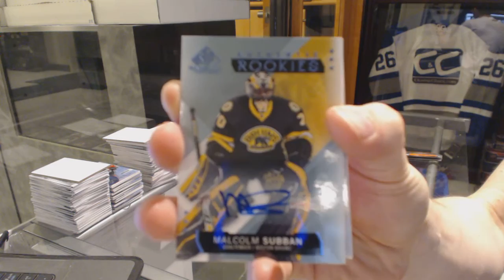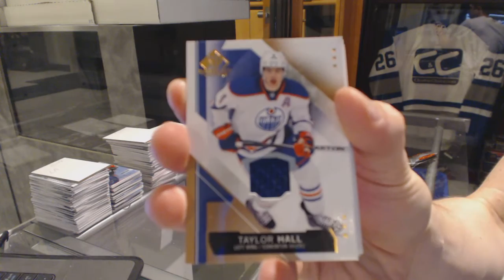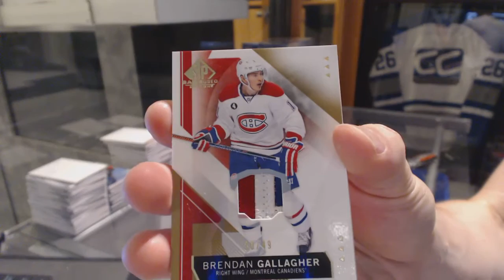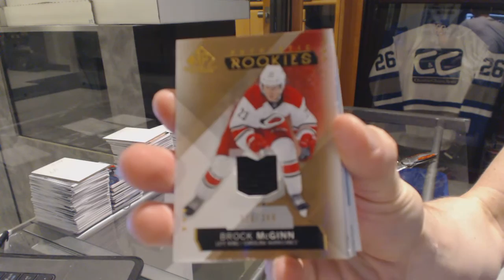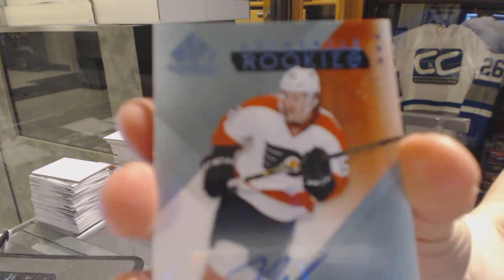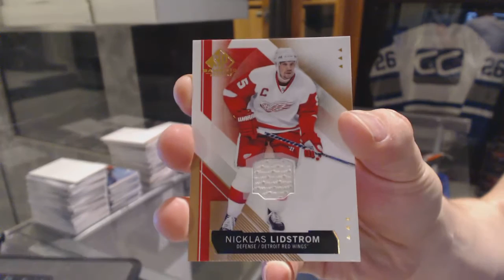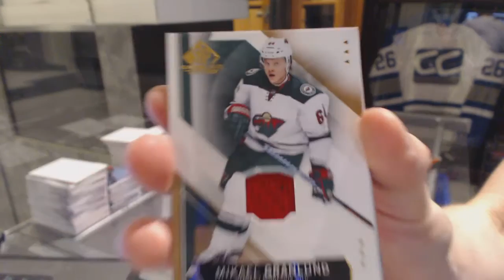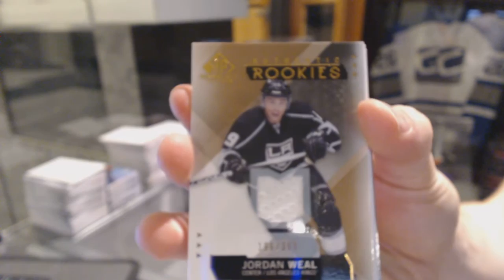15-16 Upper Deck SP Game Used 5 Box Half Hockey Case Break - C&C GB #6203